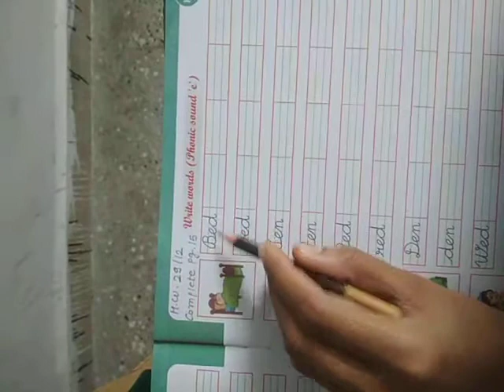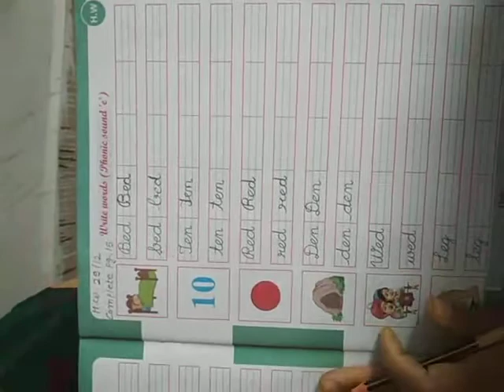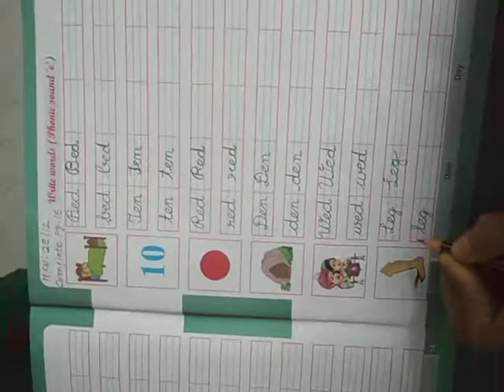Std. Senior English Cursive writing pg.15